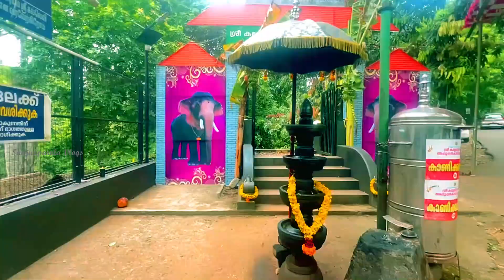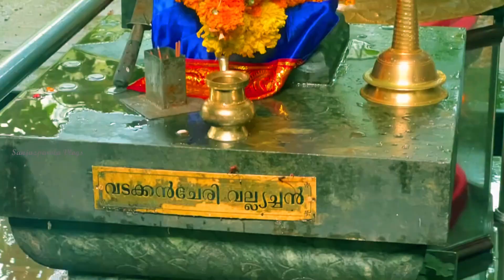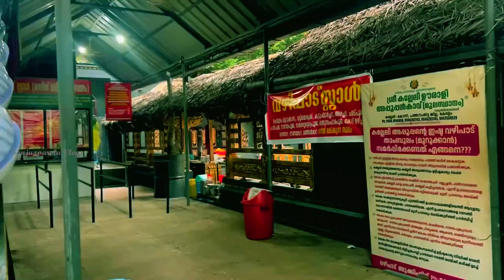KALLELI OORALI APPOOPPAN KAVU KONNI PATHANAMTHITTA | കല്ലേലി ഊരാളി അപ്പൂപ്പൻകാവ് കോന്നി പത്തനംതിട്ട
കാവുകള്‍ക്കും കാവായ കല്ലേലി കാവ്...

കാവുകള്‍ക്കും, കളരികള്‍ക്കും, മലകള്‍ക്കും, മലനടകള്‍ക്കും മൂല സ്ഥാനമായ കാവാണ് പത്തനംതിട്ട കോന്നി കല്ലേലിയില്‍ സ്ഥിതി ചെയ്യുന്ന 999 മലകളുടെ മൂല സ്ഥാനമായ ശ്രീ കല്ലേലി ഊരാളി അപ്പൂപ്പന്‍ കാവ്. പഴമയും വിശ്വാസവും കൊണ്ട് നാനാജാതി ഭക്തജനസഹസ്രങ്ങള്‍ക്ക് ഒന്നുപോലെ ആശ്രയമേകുന്ന മദ്ധ്യതിരുവിതാംകൂറിലെ ഏക കാനന വിശ്വാസകേന്ദ്രമാണ് കല്ലേലി ഊരാളി അപ്പൂപ്പന്‍ കാവ് (മൂലസ്ഥാനം ). ആദി-ദ്രാവിഡ-നാഗ-ഗോത്ര സംസ്‌ക്കാരത്തിന്റെ ആചാര അനുഷ്ഠാനങ്ങള്‍ പിന്തുടര്‍ന്നു വരുന്നതും, പ്രകൃതി വീഥി തെളിയിച്ച് കിഴക്ക് ദര്‍ശനമായി ഉഗ്രവിഷ  സര്‍പ്പസംഹാരിയായ തീര്‍ത്ഥപുണ്യനദി അച്ചന്‍കോവിലാറിന്റെ തീരത്ത് സ്ഥിതിചെയ്യുന്ന പുണ്യ സങ്കേതം. പാണ്ഡി മലയാളം അടക്കിവാണ വീരയോദ്ധാവായതിനാല്‍ അച്ചന്‍കോവില്‍, കോടമല തേവര്‍, കല്‍ച്ചിറ ഉടയോന്‍, വളയത്ത് ഊരാളി, കറുപ്പ്‌സ്വാമി എന്നീ മലദൈവങ്ങളുമായി ശ്രീ കല്ലേലി ഊരാളി അപ്പൂപ്പനും, കാവിനും അഭേദ്യമായ ബന്ധമുണ്ട്. 999 മലകളുടെ മൂലനാഥനായ കല്ലേലി ഊരാളി അപ്പൂപ്പനോട് താംബൂലം (മുറുക്കാന്‍ ) സമര്‍പ്പിച്ചാണ് പ്രാര്‍ത്ഥിക്കേണ്ടത്.

Sanjuzparola Vlogs

KALLELI OORALI APPOOPPAN KAVU KONNI PATHANAMTHITTA
Location: Kalleli Oorali Appooppankaavu, Pathanamthitta
Sri Kalleli Oorali Appoopankaavu is an ancient temple located in Kallelithottam in Konni, Pathanamthitta district of Kerala. The deity here has long been worshipped as the supreme power of nature and the lord of around hundred and one Mala Daivangal (Mountain Gods). The temple is also noted for its festival which falls during the Monsoon season of Kerala. The major ritual performed in this temple is the Karkkidaka Vavu ceremony, a Hindu ritual observed in memory of the departed souls of ancestors. During the day, special offerings in the form of tender coconuts and betel leaves are offered to the presiding deity of this temple. Anayoottu (feeding of elephants), Vanarayoottu (feeding of monkeys) and Meenoottu (feeding of fish) are other rituals performed here.

How to get there :
From Pathanamthitta Bus station to Konni, about 10 km

Nearest Railway Station is Chengannur, about 28 km from Pathanamthitta.

Nearest Airport is Thiruvananthapuram International Airport, about 119 km from Pathanamthitta

Sree Kallely Oorali Appooppan Kavu
Konni Achankovil Road, Kerala 689699